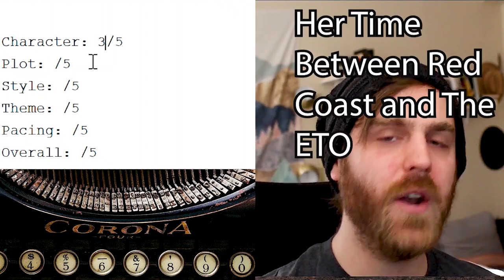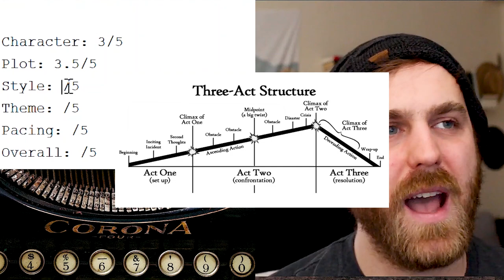Aliens Should Just Run Earth (The Three Body Problem)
The Three Body Problem is a science fiction novel written by the Chinese writer Liu Cixin. The title refers to the three-body problem in orbital mechanics. It is the first novel of the Remembrance of Earth's Past trilogy, but the whole series is often referred to as The Three-Body Problem. The trilogy's second and third novels are The Dark Forest and Death's End, respectively.